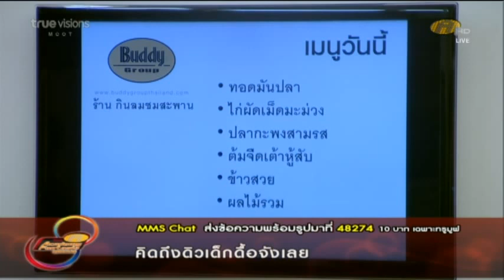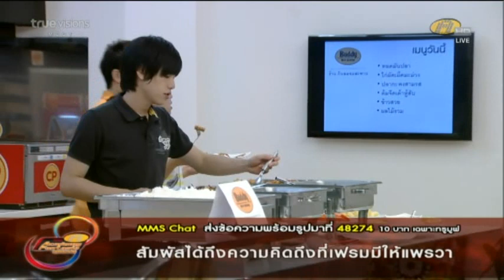AF8 เต๋าคชา โต๊ะอาหาร 29/08/2011 1/3